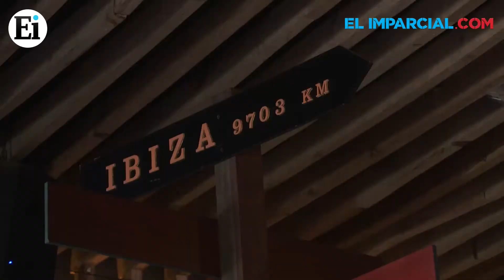Ei Placeres: El Auténtico Muelle del Rey